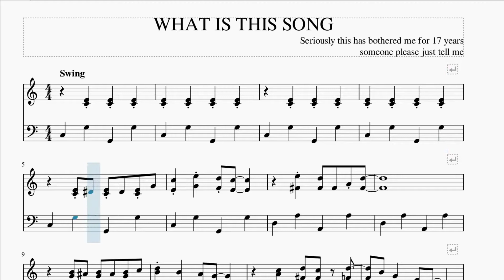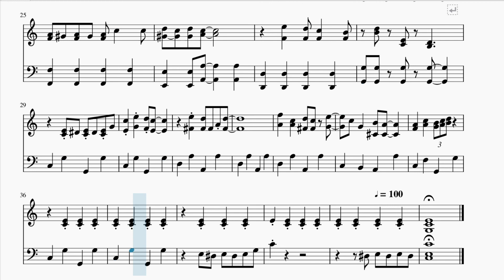Can I trick YouTube's content ID into giving me the title of this song?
FOUND!!! It's "Glory" from Pippin

You'll have to forgive the inaccuracies on this one as I have the legitimate excuse of not having heard this song in probably 14 years. Also, if you know the name of the song, please tell me. I've suffered enough.